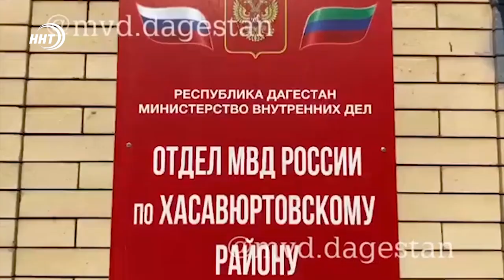Закладчики и наркоманы задержаны в Дагестане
В Хасавюртовском районе задержаны закладчики и наркоманы.

Поведение жительницы селения Боташюрт Хасавюртовского района вызвало подозрения у сотрудников полиции. Женщина, заметив присутствие сотрудников правопорядка выбросила пакет. Позже в нем было обнаружено 17 прозрачных расфасовок с мефедроном. Общий вес составил почти 86 граммов.

Также были задержаны еще четверо жителей Хасавюртовского района, у которых при досмотре были обнаружены свёртки с мефедроном.
В данный момент по всем фактам преступлений возбуждены уголовные дела.